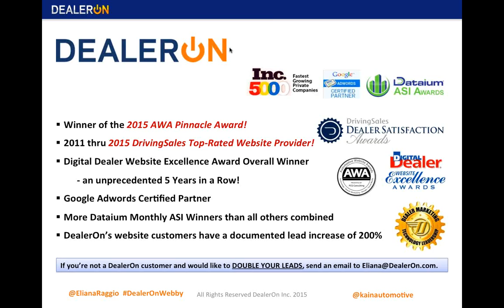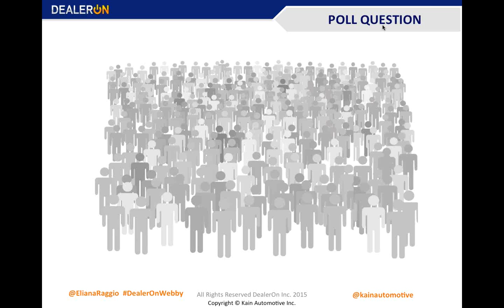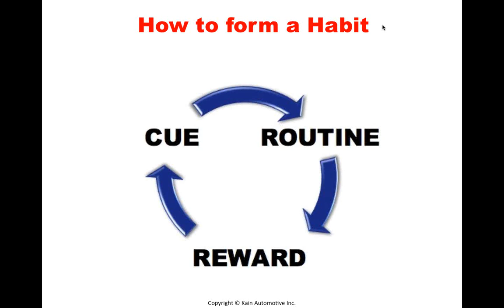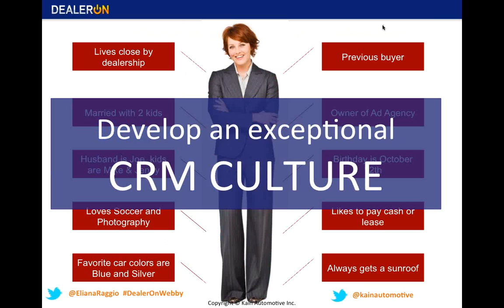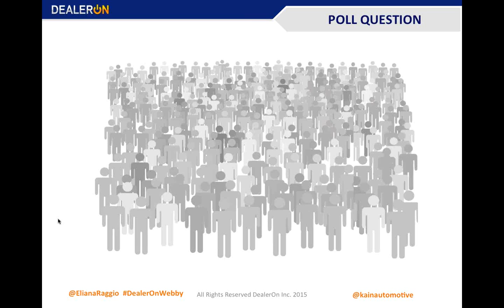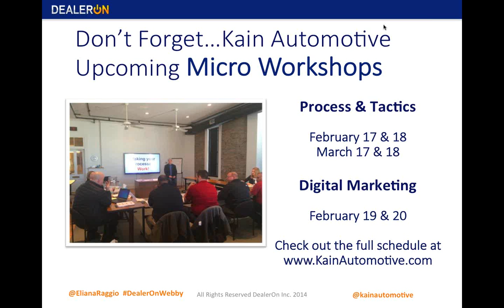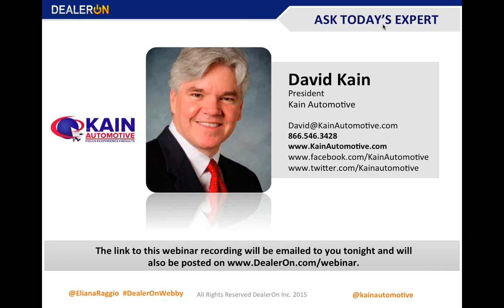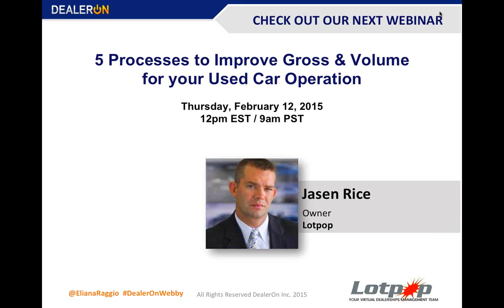The Cold Hard Truth about BDCs…and why you need a BDD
In this webinar, David Kain, President of Kain Automotive and noted authority on Automotive Internet and Business Development Centers (BDCs), describes why the current design of BDCs are actually putting your dealership at risk!
His revolutionary new strategy flies in the face of convention as he states, “The next evolution of dealership growth is to go beyond your Business Development Center and create a Business Development Dealership!”
David Kain will share the most valuable best practices, innovative ideas and actionable items as he discusses how to create and manage your own Business Development Dealership (BDD) with a proven formula for success.  Attendees will hear superior guidance from one of the most respected trainers in the industry on how to involve your whole dealership team to inspire buyers daily… and you’ll be able to put these ideas into play right away!
This provocative presentation will surely bring swift and dramatic results to your dealership….and your bottom line! If you are ready to learn the next evolution of Dealership Growth and create a Business Development Dealership that is both successful and profitable then this is a MUST SEE PRESENTATION!
PRESENTER: David Kain is President of KainAutomotive.com, an award-winning training/consulting company that specializes in Automotive Internet Sales, BDC’s, Digital Marketing and Social Media with a focus on improving dealership sales and profits. Notably, Kain Automotive was voted Best Internet Sales Training Company for the last 5 years in a row in the Dealer’s Choice awards by Auto Dealer Monthly Magazine. David Kain has 20 years of extensive automotive retail experience and also co-founded FordDirect.com, a dealer/factory owned joint venture that provides the Internet leads to Ford and Lincoln dealers. David is an active speaker at many industry events including NADA Conventions, State Association Workshops, Digital Dealer Conferences and Manufacturer Training Conferences as well as numerous 20 Groups and can be reached at .